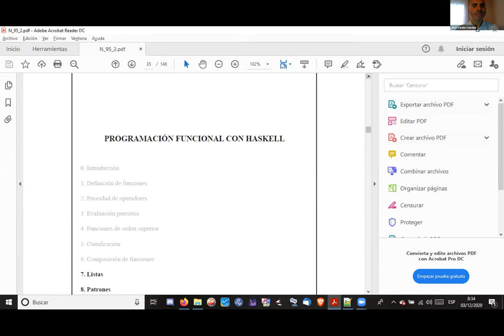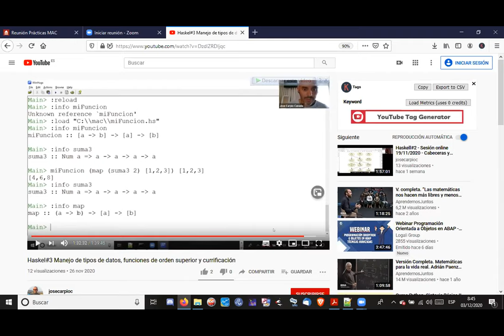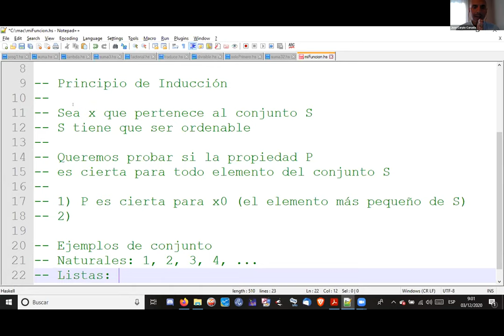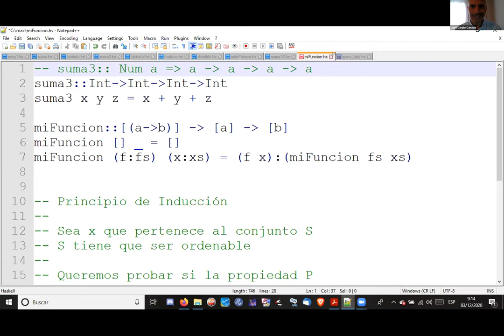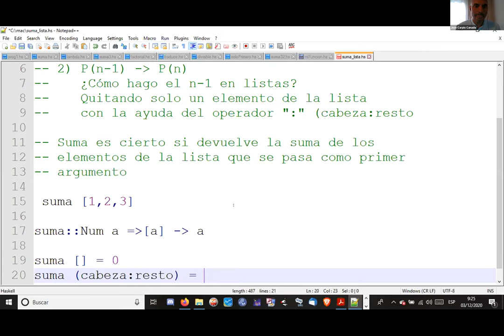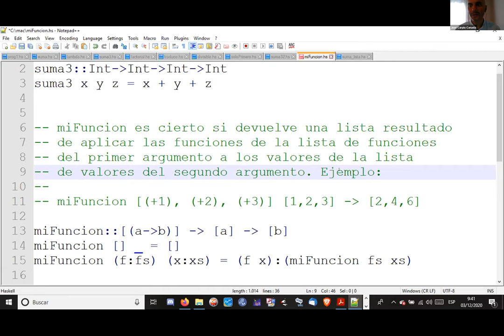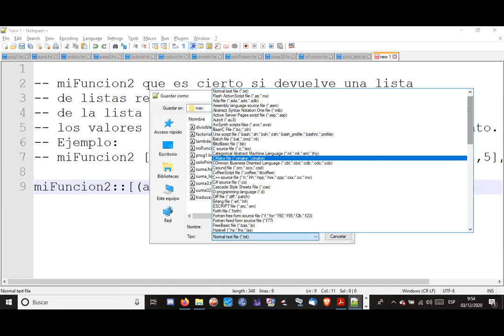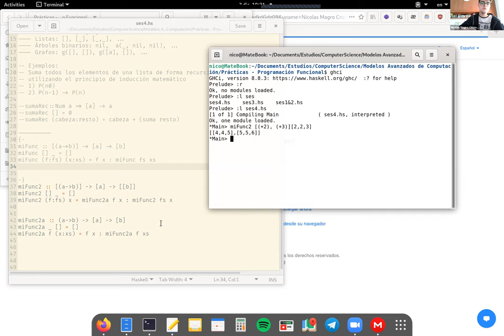Haskell #4 Funciones de orden superior, función map y listas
Sesión online #4 03/12/2020

1:30:50 En este enlace encontraréis el código arreglado. Faltaba en nombre de la función en la llamada recursiva :) Cosas del directo!

1:32:39 Código de Nicolás. Básicamente es igual, solo que el ha implementado la función map y la ha llamado miFunc2, así que su implementación es correcta!

La pregunta de la sesión anterior finalmente quedó sin contestar. La resolveremos en la siguiente sesión !

La pregunta es ¿Qué sucede con la llamada: map (suma3 2) [1,2,3]? ¿Qué devuelve y que se podría hacer con lo que devuelve?